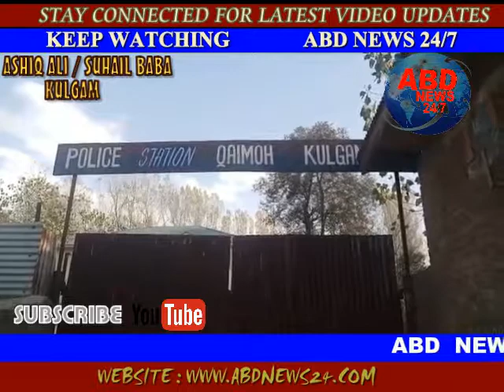Kulgam police solves theft cases,* Arrests 03 thieves, recovers stolen property worth lacs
*Kulgam police solves theft cases,*
Arrests 03 thieves, recovers
stolen property worth lacs
ABD NEWS 24*7

November 01: Kulgam police solved theft cases by arresting three accused persons involved in the crime.

 While investigating cases FIR numbers 81/2018 and 77/2018, regarding thefts in Qaimoh Khudwani area, a search was launched to nab the accused persons involved in the crime.

Police Station Qaimoh while investigating the cases arrested three persons identified as Mohammad Ramzan Sheikh son of Jumma Sheikh resident of Wanpora, Adil Ahmad Sheikh son of Abdul Hamid Sheikh resident of Hawoora and Sajad Ahmad Sheikh son of Dilawar Sheikh resident of Ghat Waimoh.

 A toy gun, Knife, motorcycles, mobile phones & mobile accessories including batteries, chargers, earphones, covers, wrist watch and other stolen goods were recovered from their possession.

Further investigation is going on.